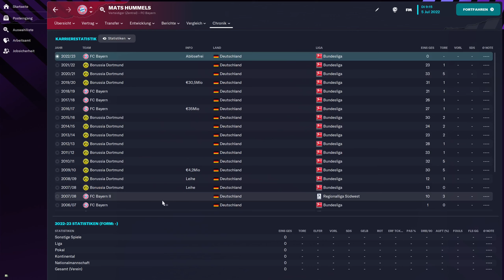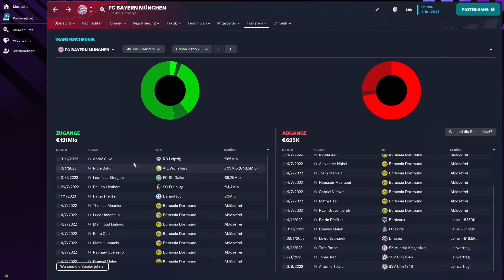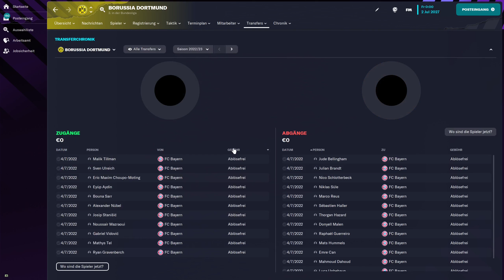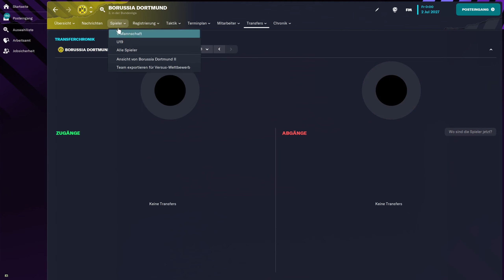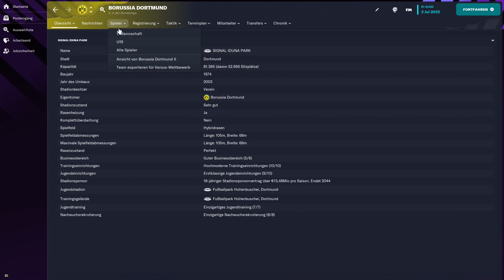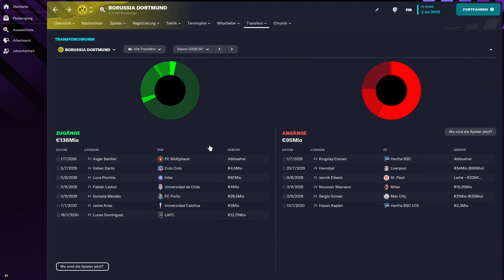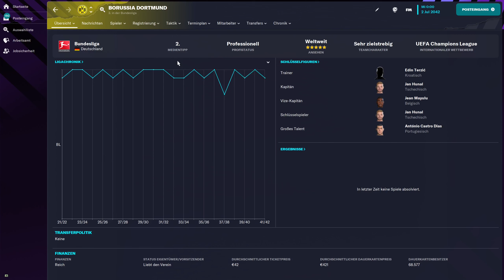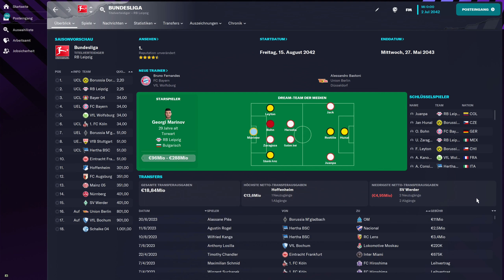FM 23 WHAT IF #09 | Bayern & Dortmund tauschen ihre Spieler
Was wäre, wenn Bayern München und Borussia Dortmund einfach all ihre Spieler tauschen würden? Wir machen den Test im FM23. Besuche mich auf meinem Discord